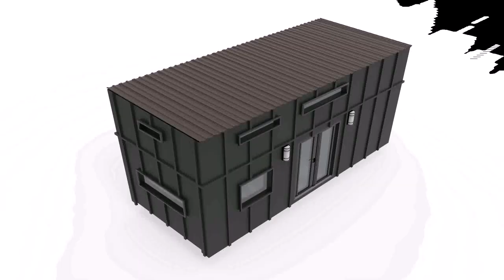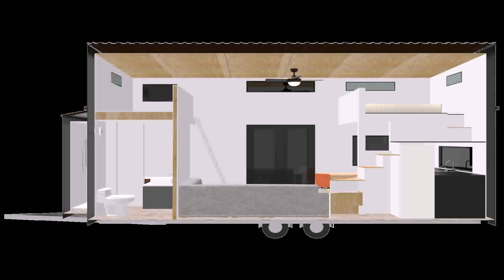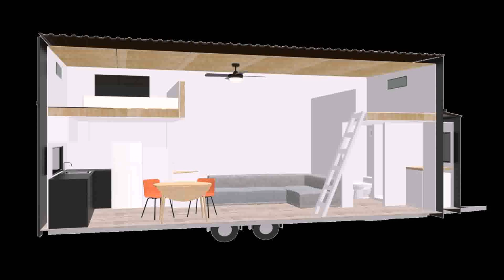Tiny House On Wheels Ceiling Height